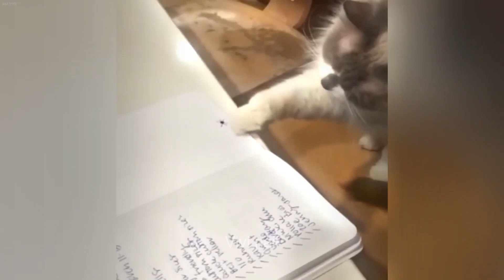You Laugh You Lose😁Funniest Dogs and Cats 2024😻🐈